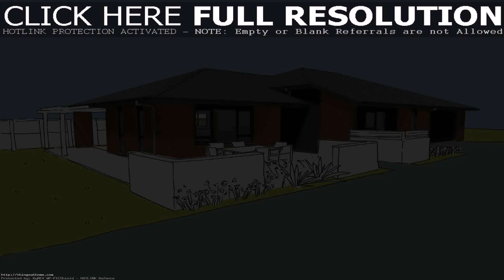3 Bedroom House Plans Free (see description)